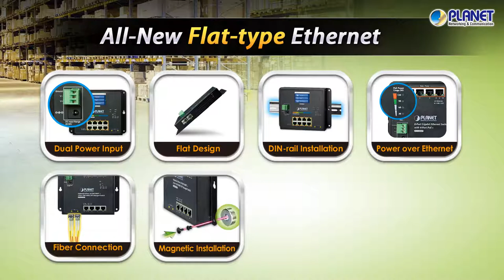Flat type Switch by Planet Networking and Communication